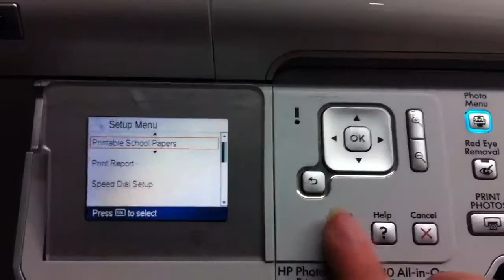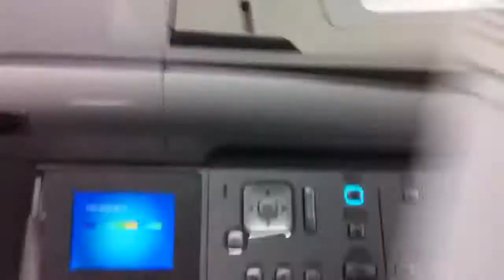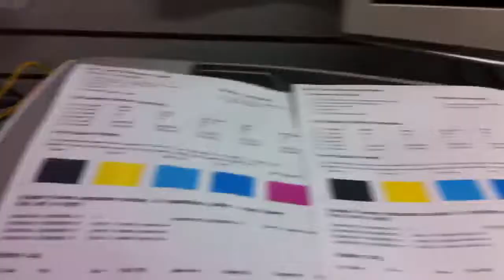HP Photosmart C7280 All In One Wireless Printer - For Sale